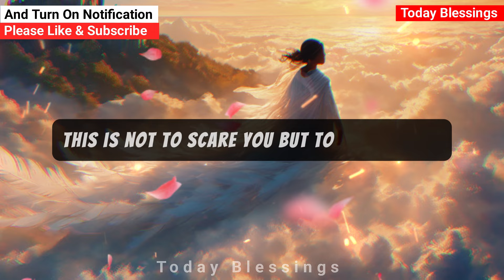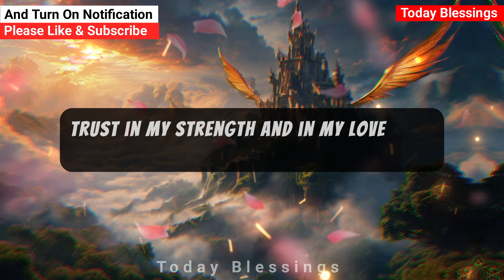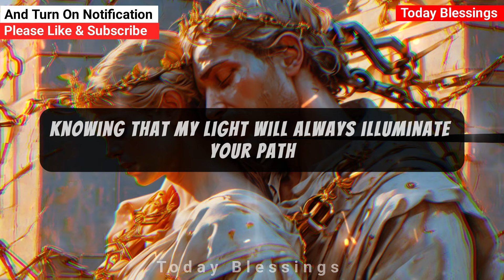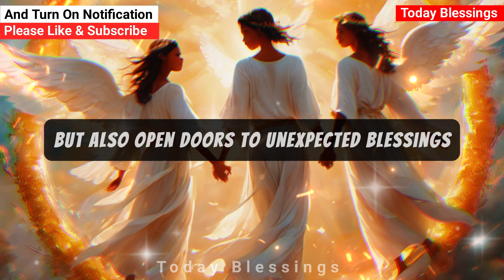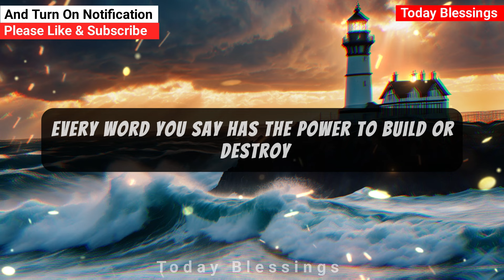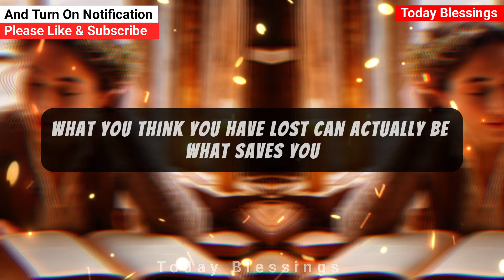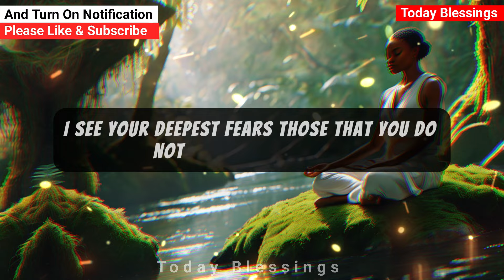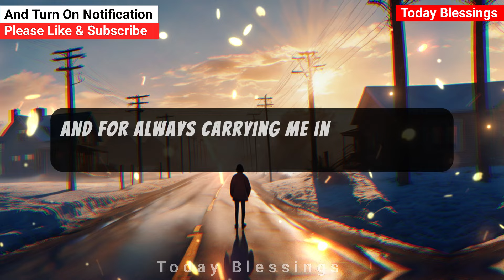⚠️ THIS MESSAGE NEEDS TO BE DELIVERED TO YOU TODAY! DON'T SKIP NOW, OR OTHERWISE...!! god's message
1. God message for me today
2. God message for me
3. God message
4. God's message
5. God message for you
6. Message from god
7. God's blessings message
8. Jesus message
9. God's message for me today
10. God message tarot
11. God's message for me
12. God's message today
13. Message of god
14. Sermons
15. God's message for you today
16. Motivational
17. Message from universe
18. Urgent message from god
19. Universe Message
20. Faith quotes
21. Jesus quotes
22. Church
23. Joel Osteen
24. Bible quotes
25. Bible message
26. Quotes god
27. God's Motivation
28. Bible god quotes
29. Life quotes
30. Faith god quotes
31. Christian Motivation
32. The Lord Helps
33. God Helps
34. Grace for purpose
35. Jesus Status and Quotes